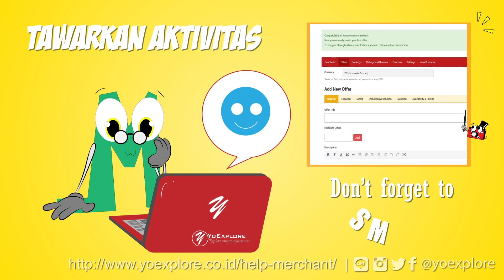Mudahnya Menjadi Merchant YoExplore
Anda kesulitan mempromosikan Aktivitas Wisata unik Anda?; atau
Anda kesulitan karena beragam situs mensyaratkan bahwa pengaturan mata uangnya dalam USD, dan akhirnya Anda kebingungan ketika terjadi pemotongan karena perbedaan nilai tukar?
Atau Anda kesulitan karena tamu baru bisa membayar setelah bertemu dengan Anda? Bagaimana bila tamunya nggak jadi datang? Hilang donk potensi pendapatan Anda?

Yo! Gabung menjadi Merchant di YoExplore. Kami berkomitmen memberikan pelayanan yang melindungi baik Explorers maupun Merchant. Caranya mudah banget? Daftar - Atur Profil Pribadi - Atur Profil Bisnis - Unggah Aktivitas